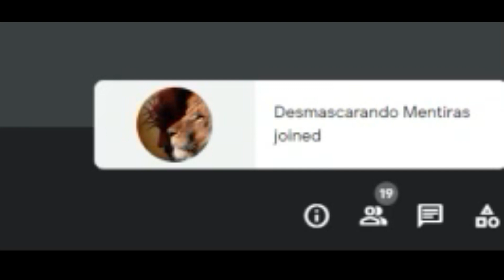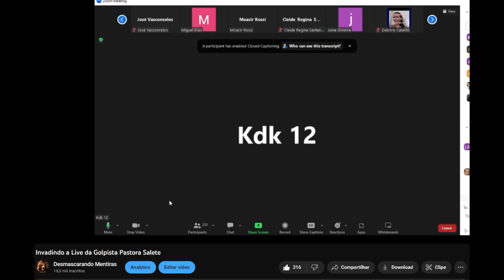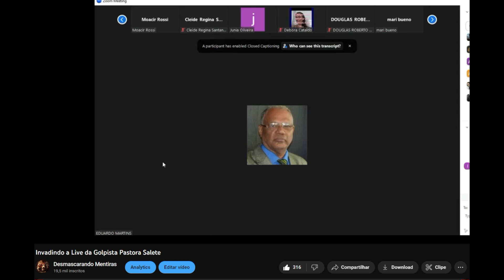Invadindo videoconferência de Estelionatários